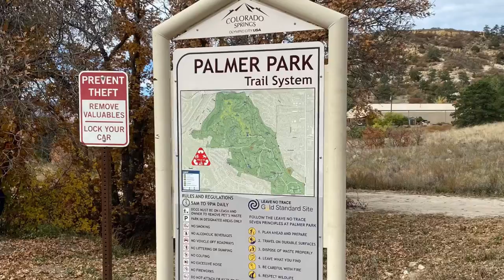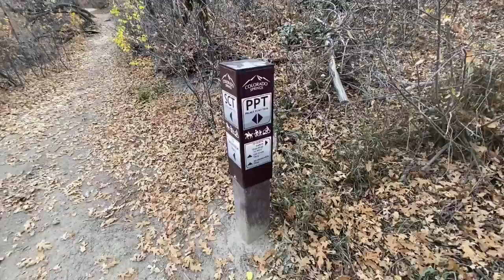October 2022 - 2 of 7: Palmer Park Trail